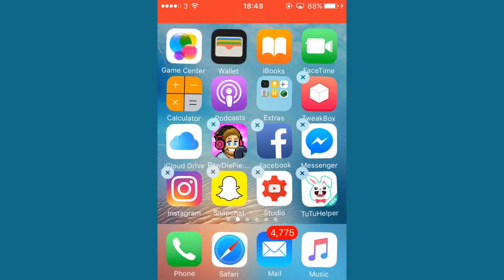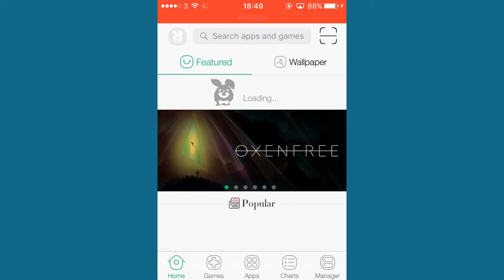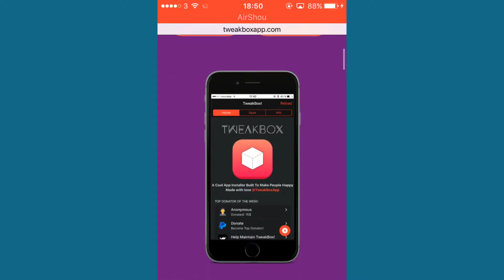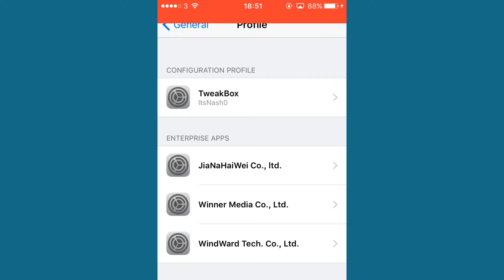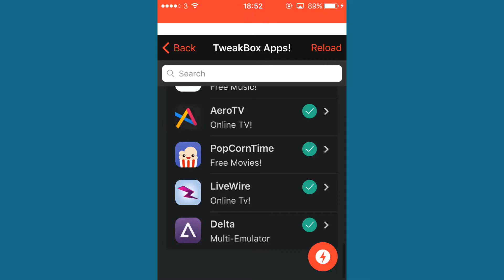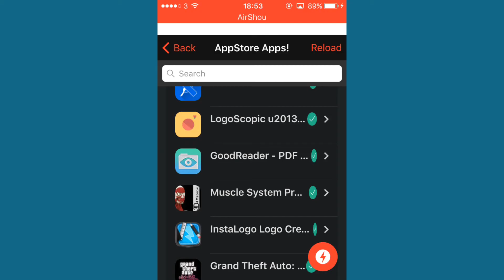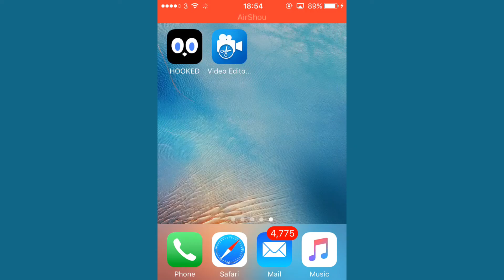2 ways to get cute cut pro for free ios9/10 YouTube editing